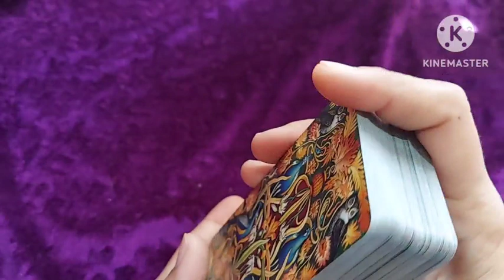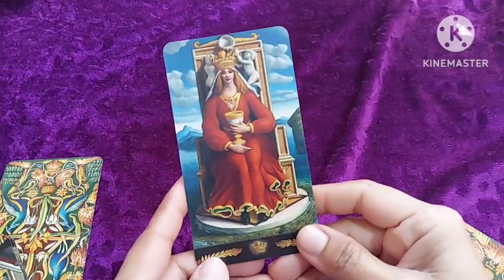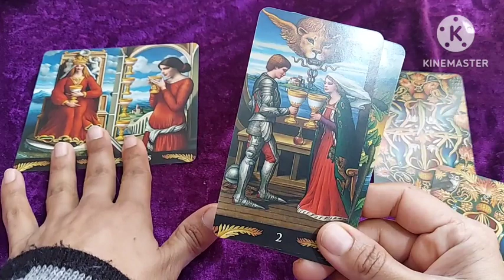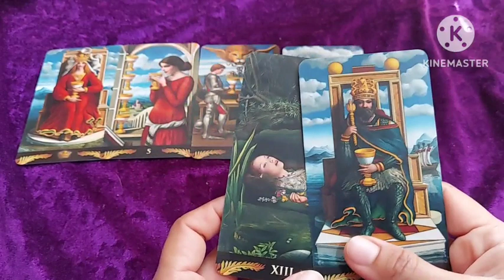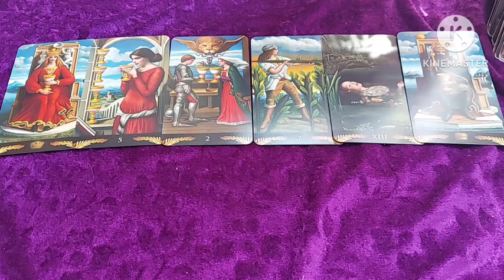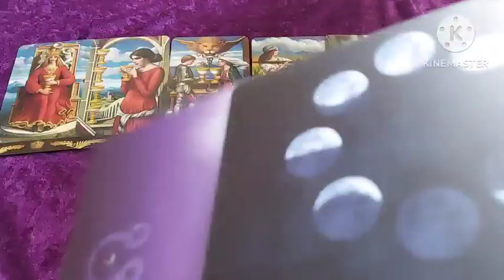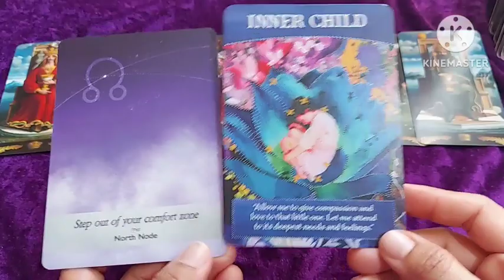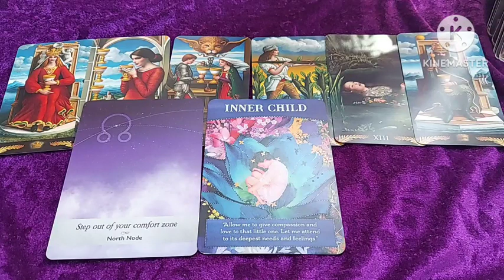16 February Predictions Emotional Energy or Comfort Zone dono se hi bahar aane ka din hai aaj ka